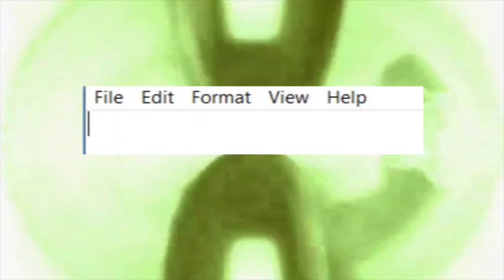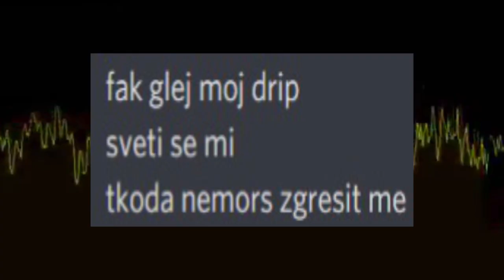purnjo + okniino - paypal commas (Official Lyrics)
produced by petar

ｎｅｂｅｓａ

ａｓｅｂｅｎ